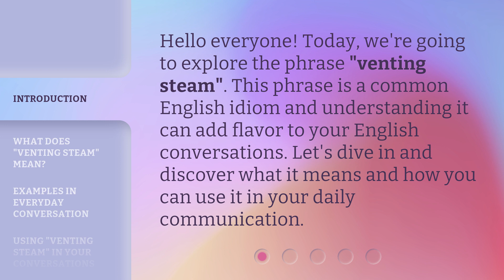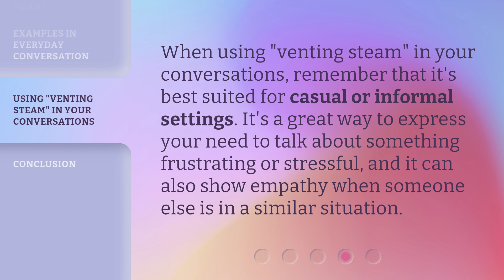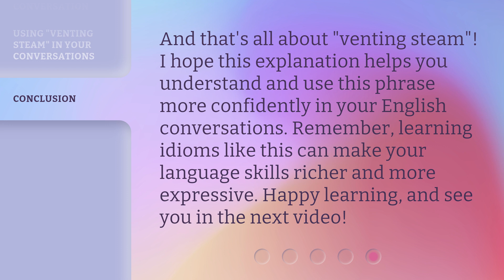Understanding the Phrase "Venting Steam": A Guide for English Language Learners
Unlocking the Meaning of 'Venting Steam': A Guide for English Language Learners • Discover the true essence of the phrase 'venting steam' with this insightful guide tailored for English Language Learners. Explore its origins, usage, and nuances to enhance your understanding of colloquial English expressions.

00:00 • Introduction - Understanding the Phrase "Venting Steam": A Guide for English Language Learners
00:29 • What Does "Venting Steam" Mean?
00:55 • Examples in Everyday Conversation
01:23 • Using "Venting Steam" in Your Conversations